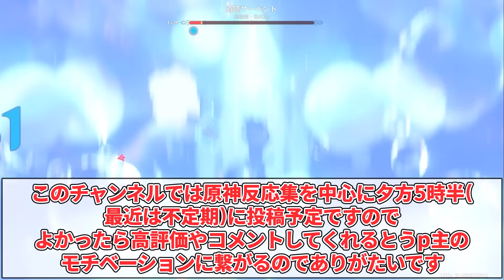「お父様の男性経験について話し合わないか？」に対する紳士旅人たちの反応集ｗｗｗｗｗｗｗｗｗｗｗｗｗｗｗ【原神/アルレッキーノ/召使】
このチャンネルでは原神のクスッと笑える反応集を中心に投稿していく予定です！！

引用：原神(YouTubeのAIが勘違いする為誤BAN対策で元スレurlは貼っていません)

※BGMは崩壊スターレイルの『野火』という曲です。

【引用元】
・5ch

【好きなキャラ】
推しキャラ書きたくなったので自己満で書いておきます🤓
・胡桃
・フリーナ
・ダインスレイブ
・宵宮
・煙緋
・刻晴

【背景動画について】
マジで初心者のエンジョイ勢です。(正確にはフリーナ復帰勢)
初心者エンジョイ勢が気ままに遊んでいるだけなので温かい目で見て頂ければと思います😊

又引用のルールに則り作成しております。
各権利所有者様や第三者に不利益が無い様に気を付けていますが、動画の内容に問題がある場合は各権利所有者様本人からご連絡頂けましたら幸いです。
もしご連絡いただいた場合は気付き次第即時対応いたします。

※当チャンネルでは扱っているスレの内容があまりにも短すぎる場合、うp主が実際には無いスレでのセリフを追加する場合があります。
こちらとしてもエンタメとして動画を作成しているのでご理解の程よろしくお願いいたします。

※ゆっくりボイス読み間違いについて
ゆっくりボイスの読み間違いについて、私としても何度も確認して読み間違い防止に徹底しておりますがどうしても間違えている箇所がいくつか出てしまいますのでよっぽど酷い場合以外は見逃していただければ幸いです

〇Regarding YouTube's channel monetization policy
This video is an original content that was created entirely by one person, including the drafting and reading of the narration based on quotations.
In addition, we use moving images and video, and make full use of background music and sound effects to avoid monotonous and repetitive content.

〇About narration
The videos on this channel are narrated by actors from Voicebox Studio and voiceovers generated by Aquest's AquesTalk10 software.
The narration is divided into three roles, and the videos are made in a dialogue format to prevent the content from becoming monotonous and boring.

こっそりうp主が趣味でやってるゲーム実況チャンネル貼っておきます😏

注意
※うp主のチャンネルで急に下ネ夕発言はしないでください(※そういう話の流れだった場合はOK)
※うp主はゲスボの男性です。夢は見ないでください
※解説、ストーリー実況、縛りプレイなど細々とエンジョイやっておりますので興味のある方は見に来てね✌️